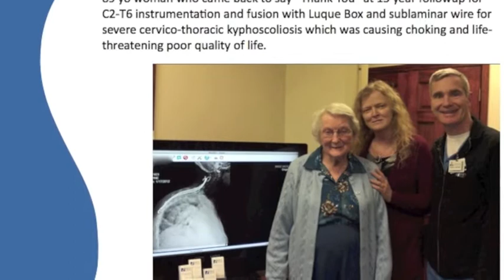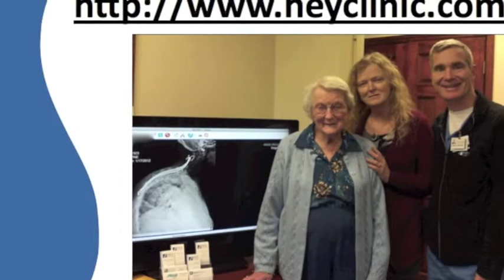"Thanks" 15 years after Cervico-Thoracic Kyphosis / Scoliosis Surgery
This 89 yo woman "dropped in" to see me at Hey Clinic late yesterday afternoon, 15 years after I did kypho-scoliosis surgery on her.  Her head was in her chest, and rotated around as well so she would actually choke at every meal and her husband would have to do the heimlich maneuver.  She had no quality of life and was contemplating suicide.  I used a Luque Box technique with sublaminar wire.